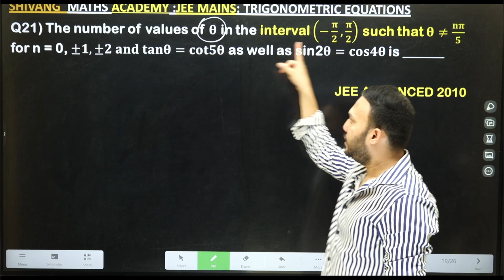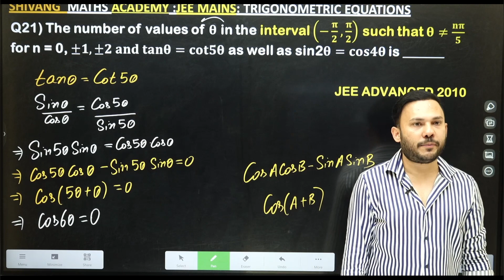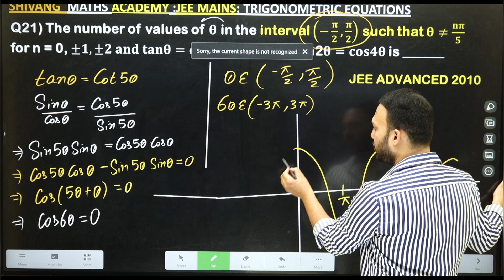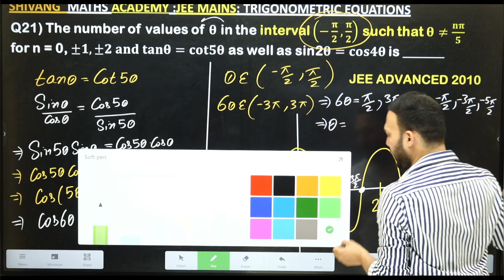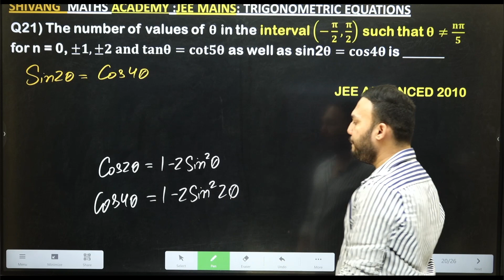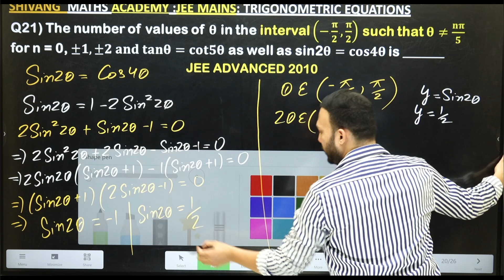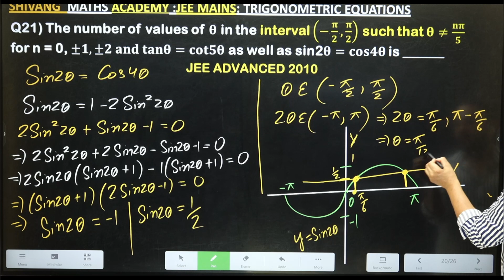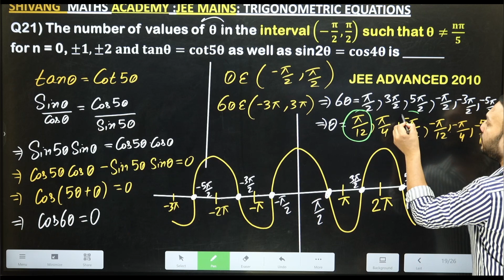PYQ JEE Advanced 2010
Q21) The number of values of A in the interval
 (-pie/2,pie/2)
for n = 0,+-1, +-2 and tanA= cot5A as well as
sin2A= cos4A is